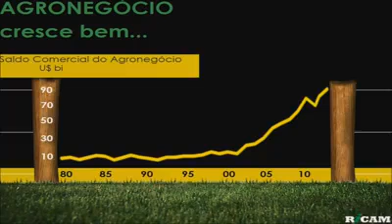Aposto que você não sabia essa informação sobre a India e Brasil.